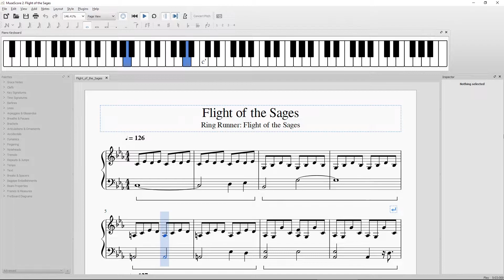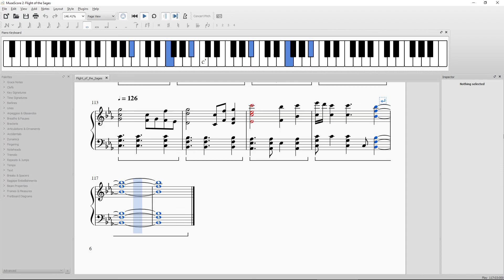Flight of the Sages Piano - FINAL